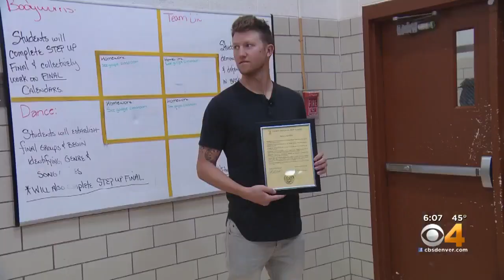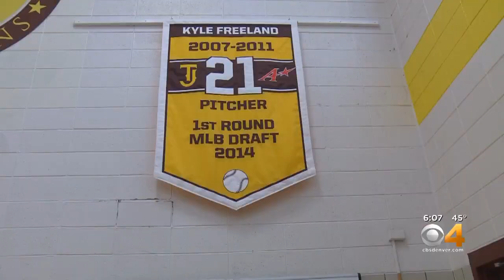Kyle Freeland's High School Jersey Retired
Thomas Jefferson High School retired alumnus and Rockies pitcher Kyle Freeland’s jersey.